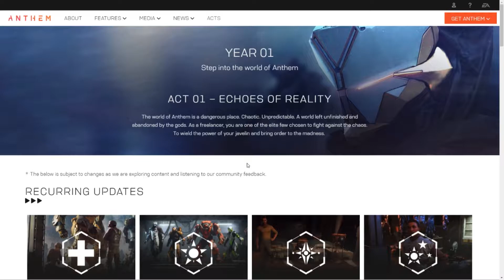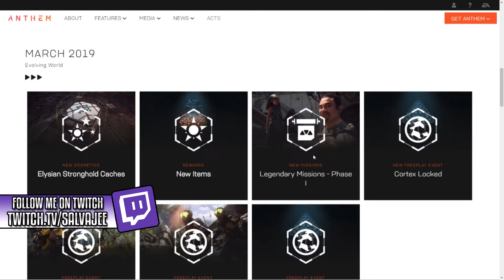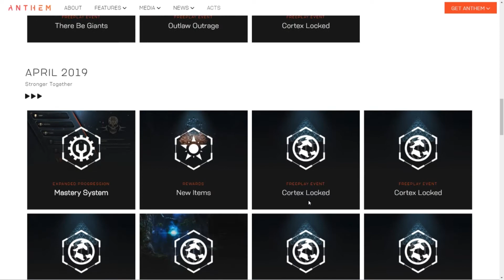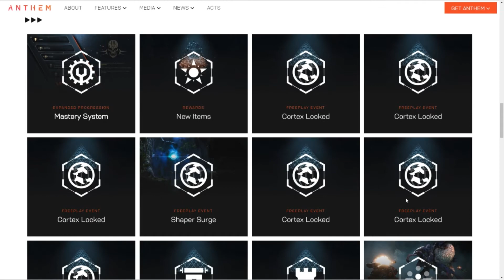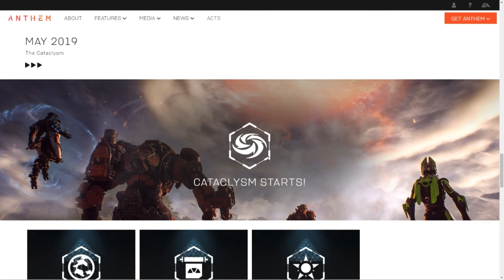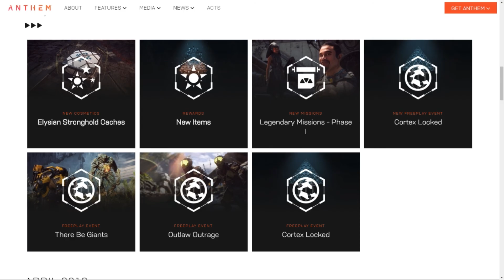ANTHEM MINUTE: ANTHEM DLC EXPLAINED!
In this Anthem video we take a look at the 90 day roadmap that we have in front of us for Anthem! We will be taking a look at an upcoming stronghold, new items in anthem a progression system update and much more!

What is Anthem? Anthem is a looter shooter game by Bioware the creators of Mass Effect and Dragon age. In anthem you drive Exo suits called "Javelins". At the moment there are a total of 4 javelins in Anthem the "Interceptor", "Ranger",Storm" and "Colossus" javelin! In Anthem you play as a Freelancer and fight enemies such as the dominion, Scars and other creatures like colossal titans!